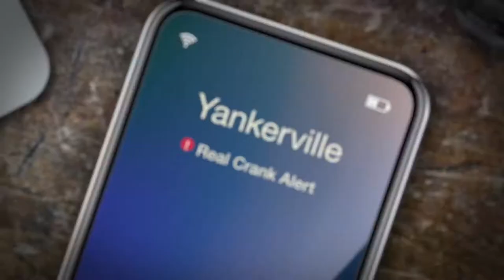Crank Yankers Interview with Show Runner, Director and Executive Producer Jonathan Kimmel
Comedy Central’s Emmy-nominated series Crank Yankers will make its triumphantly funny return on Wednesday, May 5th. Crank Yankers brings the classic art of the prank phone call to life. Yankerville's puppet citizens (voiced by celebrities and comedians) crank call real people - whether they like it or not.

Season 6 will feature beloved characters such as Spoonie Luv, Elmer Higgins, Niles Standish, Bobby Fletcher, Terrence Catheter, Mr. Birchum and more. Voice talent includes Desus & Mero, Tiffany Haddish, Trixie Mattel, Annie Murphy, Iliza Shlesinger, Tracy Morgan, Bobby Brown, Kathy Griffin and more!

Crank Yankers was honored with its first Emmy nomination for Outstanding Voice-Over Performance last year in season 5.

Fans can find previous seasons one through four on Paramount+.

Jonathan Kimmel serves as showrunner, director, and executive producer of Crank Yankers. Kimmel started his career in television as a production assistant at The Jim Henson Company in New York and soon after moved to Los Angeles to work on shows like South Park, The Man Show, and Viva Variety. His many other credits include The Chris Rock Show, and staff writer on That's My Bush! In his spare time, Kimmel has also managed to get several roles as an actor in such shows as Life with Bonnie, That's My Bush!, Crank Yankers and Disney's The Wild.